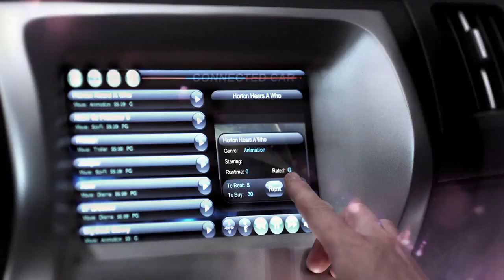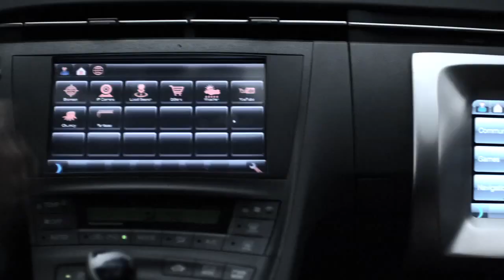Telematics - Introducing The Connected Car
It all started with a simple question. What happens if you connect a car to an ultra high-speed mobile network? Several innovative companies in very different industries were asking this same question. And when the ng Connect Program brought them together, the LTE Connected Car Solution was born.

For More Telematics Videos, News and Articles - and to learn more about other Future Trends & Emerging Technologies, - Get Educated - Get Invested.